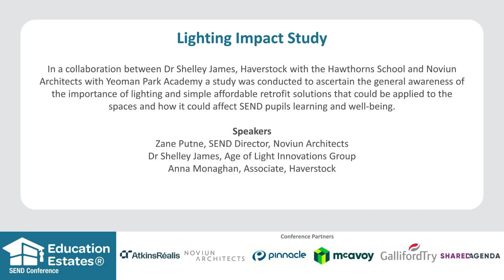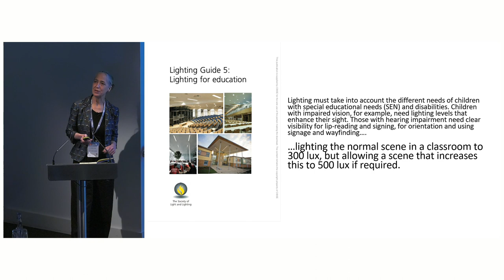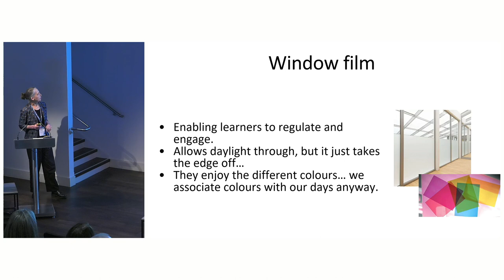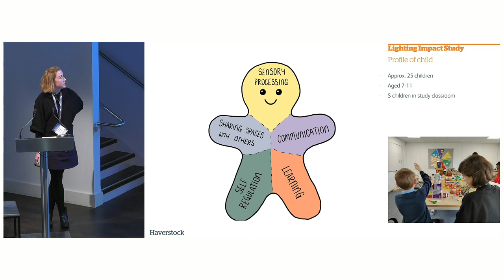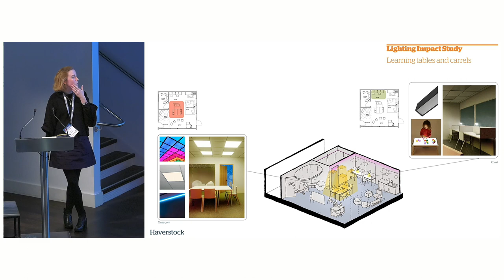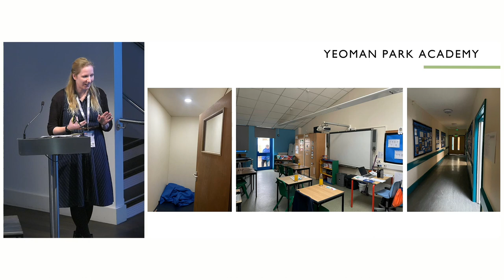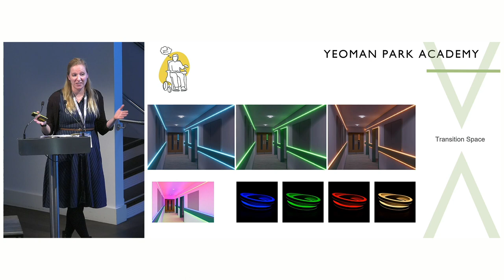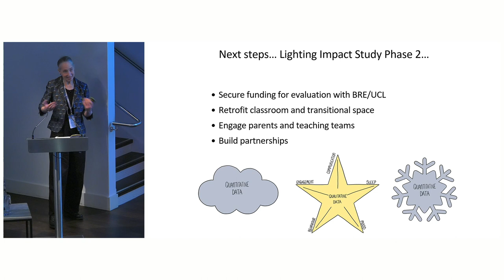SEND Conference 2024 - Lighting Impact Study (Recording)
This is the fourth session from Education Estates® SEND Conference 2024.

In a collaboration with University College London (UCL), Dr Shelley James, Haverstock with The Hawthorns School and Noviun Architects with Yeoman Park Academy a study was conducted to ascertain the general awareness of the importance of lighting and simple affordable retrofit solutions that could be applied to the spaces and how it could affect SEND pupils learning and well-being. Following the initial presentation, which raised awareness of different options of lighting, some of which included sensory lighting, the schools were left with the equipment presented and utilised these for a set period. The feedback of the most successful options has since been collected.

The study explored how lighting design can be utilised as a teaching tool, exploring the possibilities of introducing sensory processing elements into the classrooms and empowering teachers with the tools to customise and zone the lighting in spaces, drawing upon the feedback gained from the two schools involved. By combining theoretical awareness, observational results and practical retrofit lighting options, we aim to highlight the challenges faced by SEND pupils and teachers in existing learning environments as well as highlight areas where improvements are needed and showcase a path towards inclusive and effective lighting solutions that have the potential to enhance educational environments for all through more flexible solutions.